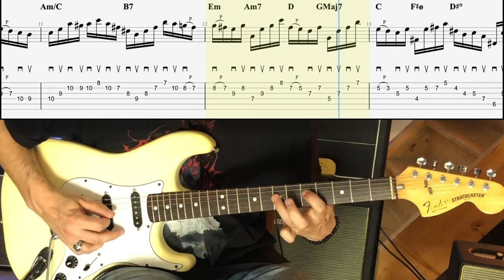Partita in A minor - J.S. Bach BWV 1013 + TAB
Extract from the Partita in A minor by Johann Sebastian Bach called Allemande.

Gear used: Fender Stratocaster, DOD pedal, Marshall Amp.